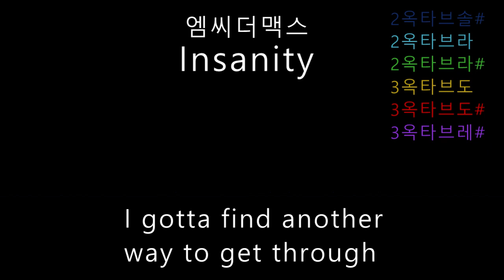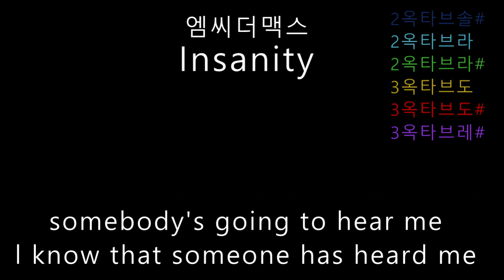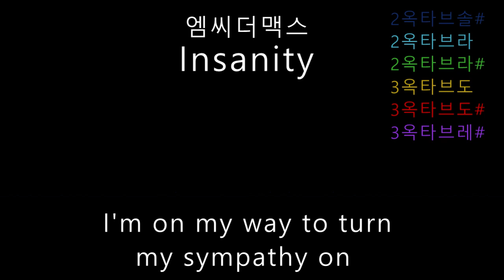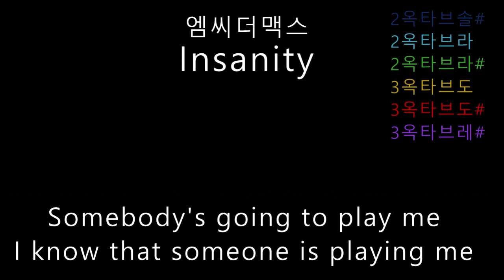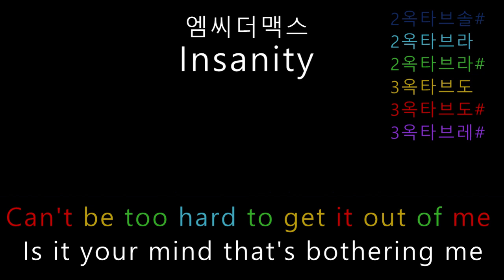엠씨더맥스 - insanity (음정체크)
M.C The Max의 'insanity '입니다. 광기라는 제목값인거 같네요.